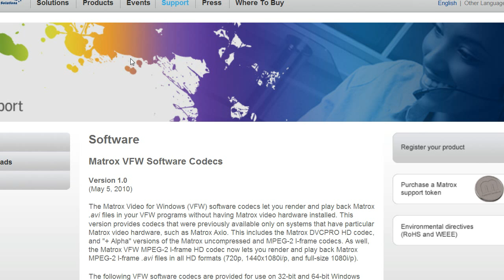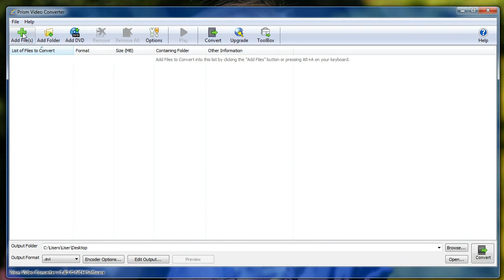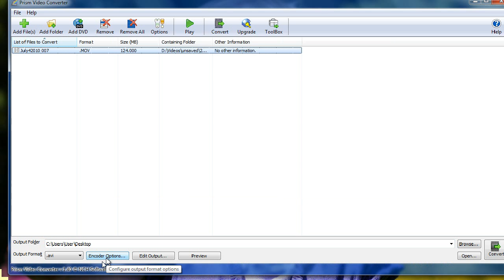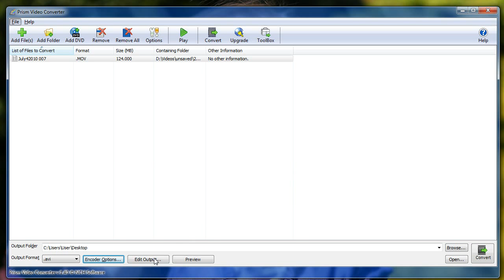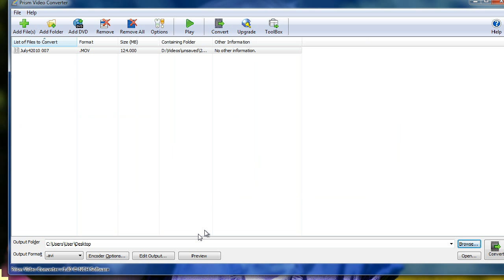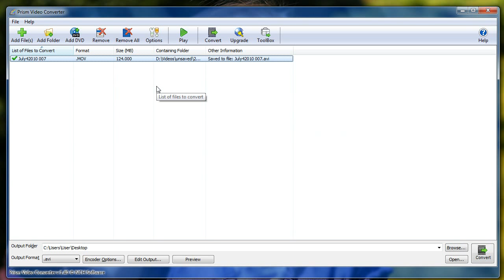Convert Canon t2i .MOV Files w/ Matrox Codecs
This tutorial is a follow-up to my video on transcoding .mov files using the Avid DNxHD codec.  That method is great, but it doesn't produce AVI files (they're still MOV files) so there are still some slight timeline issues.  Also, the Avid DNxHD codec doesn't have an option for videos recorded at 30fps.  The Matrox codecs do support 30fps.  Additionally, the Matrox codecs produce AVI files which perform the absolute best in Sony Vegas.  So, this method trumps the Avid DNxHD method in a couple of ways.  However, the Matrox codecs don't work on a Mac; the DNxHD codec does.  Both are free; try them and see which works best for you.